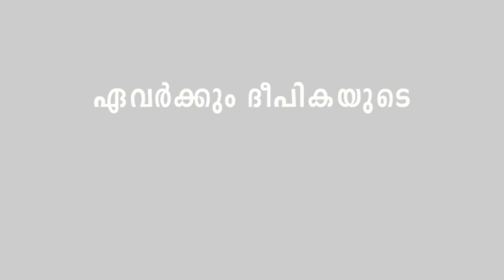ഏവര്‍ക്കും ദീപികയുടെ വിഷുദിനാശംസകള്‍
**Credits**
Video: Bibin Xavier
Models: Aneena Siby, Amy Shiju, Manjima V. Sibish & Sreejith. V. Mineesh